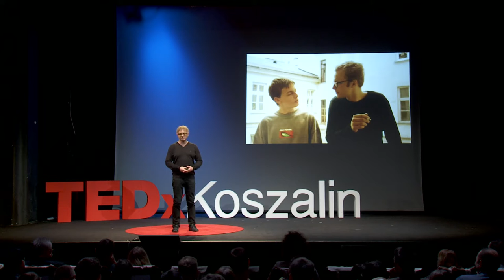Chasing passion | Błażej Pruski | TEDxKoszalin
About how important is passion in life and to do what we love to do. Our living and work should be around our passion.

Traveler and collector of fleeting moods. Nonconformist with a fondness for reversing the brain contrariwise.
Freelancer with over a decade of corporate past. Diving coach since decades.